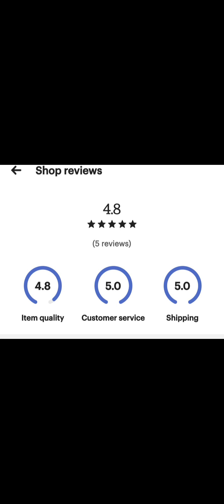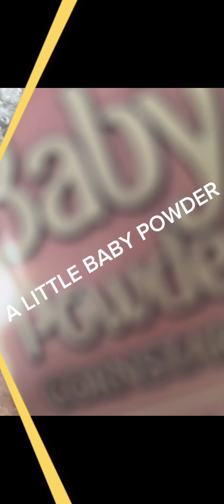MY ETSY SHOP CORNSTARCH CHUNKS REVIEWS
Hey Secret Crunchers,

This weeks video is dedicated to my secret crunchers who have ordered from me on my Etsy! Thank you, thank you, thank you for the support and feedback!

I am back with another weekly video, sorry for the missing prior weeks but, if you eat starch, you know a break may be needed! Also, life took me away, but I’m back!

I have decided to take one of my most favorite hobbies to the selling market.

OR

SEE YOU SOON MY SECRET CRUNCHERS!!